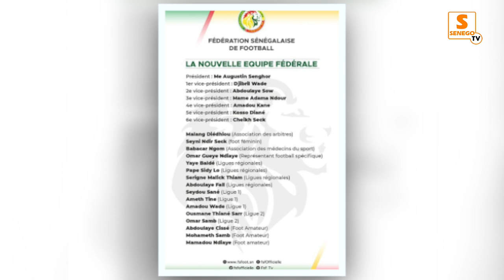FSF-Lamine Gaye: “Gni done critiqué Augustin yeup ba gnou dougué fédé da gnou nopi”